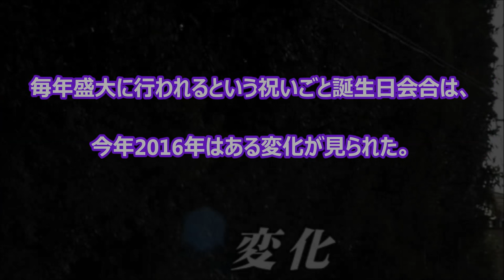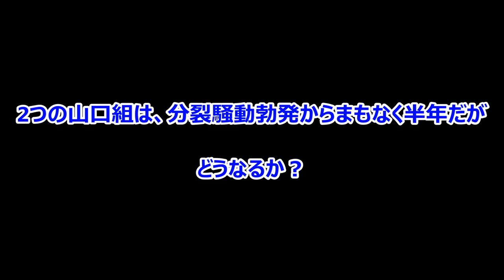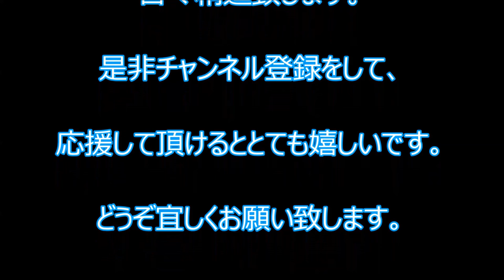【山口組】六代目山口組首領の誕生日 分裂騒動で例年と異なる緊張感に！ Yamaguchi gumi mafia group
2016年1月25日　日本最大の指定暴力団「山口組」のトップである司忍こと篠田建市組長の74歳の誕生日。

分裂騒動を受け、対立抗争の火種がくすぶる中、例年とは異なる緊張感に包まれている中、山口組トップに君臨する篠田建市組長の誕生日会合が開かれた。
この日の篠田建市組長は、赤いタートルネックに白いマフラーを身に着け、黒いコートを着ていました。

篠田組長の誕生会を行うため、兵庫・神戸市灘区にある山口組総本部には、全国各地から直系組長たちが集結した。
総本部前では不測の事態に備え、1人ひとりの身分を確認。山口組のエンブレムである山菱の代紋入りのプレートをかざす車が見られた。

暴力団に詳しいジャーナリストの鈴木智彦氏は、総本部で行われる今回の行事を「(篠田組長の)誕生日を祝うということで、
簡単な宴席があったり、プレゼントがあったり。(プレゼントは)現金のところや、ランや、物を贈ったりする」と話した。

毎年盛大に行われるという祝いごと誕生日会合は、今年2016年はある変化が見られた。
毎年、この日に訪れている稲川会など山口組と親戚関係にある団体が、2016年は参加していなかった。
鈴木氏は「いつ抗争になってもおかしくない緊張状態のまま継続しているので、こんな時に祝いごとをやってはいられない」と話した。

2015年8月、篠田組長に反発した有力団体「山健組」など、13人の組長たちが新組織「神戸山口組」を結成したことで起きた分裂騒動。
神戸山口組は、全国各地で挑発行為や威嚇行動を繰り返し、山口組を刺激。
さらに篠田組長によって、暴力団社会から追放された組長たちを続々と取り込み、山口組との対決姿勢を強めている。
2015年11月と12月には、山口組の直系組長2人が神戸山口組に移籍し、山口組の直系団体は分裂前の72団体から55団体ほどに減少している。

2つの山口組は、分裂騒動勃発からまもなく半年だが、どうなるか。
鈴木氏は「神戸山口組はこのままなし崩しに存在すれば、彼らの目的は達成するので何もしなくていい。山口組は威信を傷つけられているので、
それなりの報復をしなければいけないが、それがいつになるか、どの場所になるかわからない。
6代目の報復待ちですよ。(報復に動く可能性が高いのは弘道会?)そうです」と話した。

篠田組長の出身母体であり、山口組の中核団体である愛知・名古屋の「弘道会」。
現在のトップは山口組の最高幹部の1人で、将来は次期7代目または8代目とも目されている人物。
今後に向けては、その人物の動きが鍵を握っているという。

鈴木氏は「弘道会の力が試されているので、周りがみんな弘道会の動きを見ているし、功績がないと、
後の人事で弘道会の人間(竹内会長など)を上げにくいので、何らかの行動を示さないといけない」と話した。

不気味にくすぶり続ける抗争勃発への火種。
両者による抗争を警戒する警察は、取り締まりを今後さらに強化する方針。